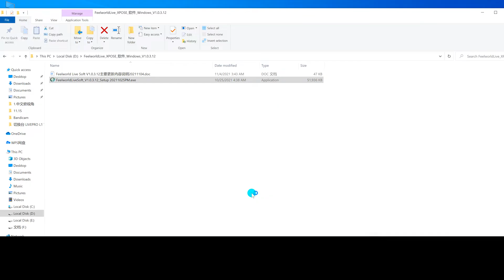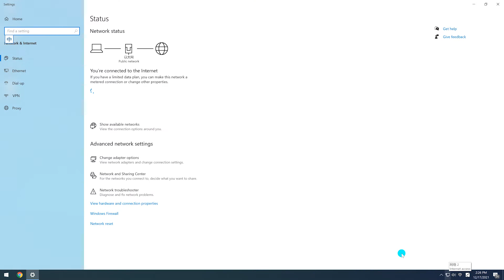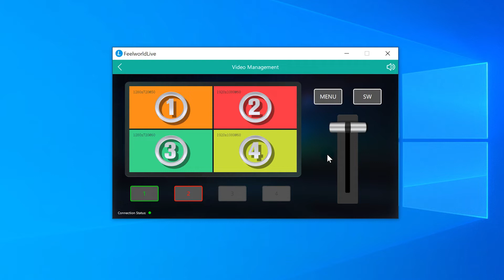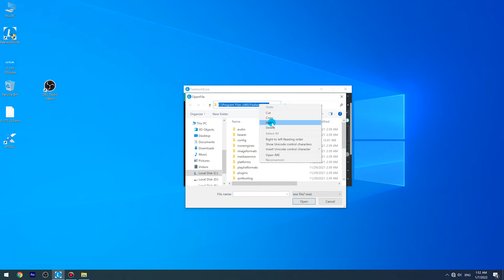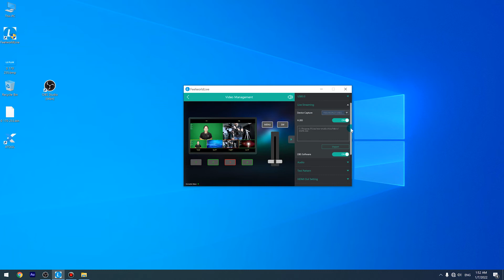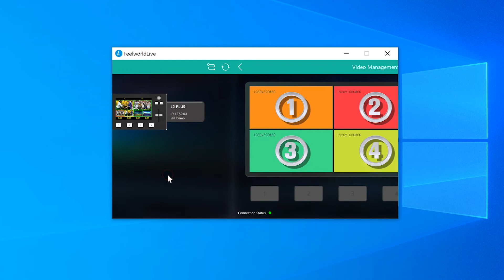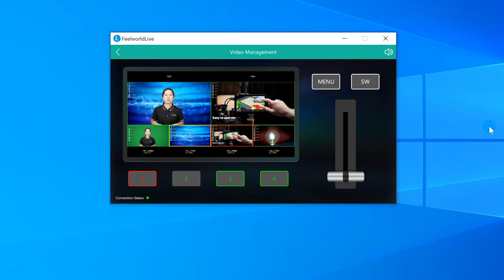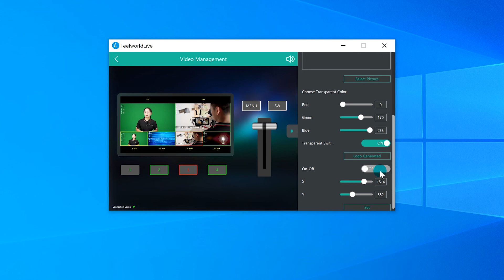FEELWORLD LIVE Software Operation Guide for L2 PLUS Multi-camera Switcher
L2 PLUS can be remote controlled by both PC and smartphone. In this video, we will show you how to install and operate the APP "FEELWORLD LIVE" on the computer to control the L2 PLUS multi-camera switcher.

00:00 Download and install the software
00:59 Connections
02:49 Input Source
03:24 Input Info
03:35 HDMI and USB3.0
04:00 Live Streaming
05:33 Signal Test
06:05 HDMI Output Setting
06:27 Password Protection
06:50 IP Setting
07:06 T-bar Correction
07:16 Chroma Key
07:44 PTZ Camera Setting
08:24 Logo Overlay